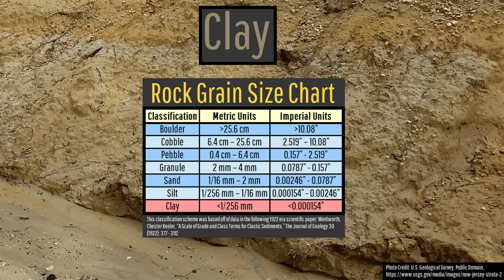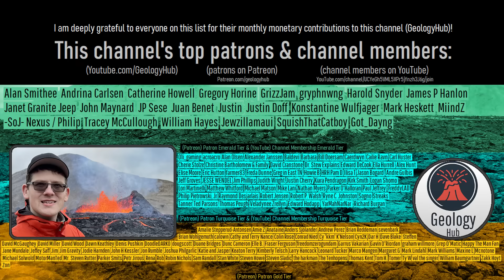Large Hydrothermal Explosion Occurs in El Salvador; Geologist Analysis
Earlier this month, a large explosion unexpectedly occurred in El Salvador, ejecting scalding hot water more than 150 feet into the air. In the aftermath, more than 5,000 square meters or 1.33 acres had been covered in a layer of mud and hot water. What had just occurred was a phenomenon known as a hydrothermal explosion, which has happened before at this very same hot spring 3 other times since 1850. Today's video will discuss why this explosion occurred through the opinion and analysis of a geologist.

Thumbnail Photo Credit: U.S. Geological Survey, Public Domain, This image was overlaid with text, and then overlaid with GeologyHub made graphics (the image border & the GeologyHub logo).

This thumbnail image shows a 2009 hydrothermal explosion within Yellowstone's Biscuit Basin.

Sources/Citations:
[2] Wentworth, Chester Keeler. “A Scale of Grade and Class Terms for Clastic Sediments.” The Journal of Geology 30 (1922): 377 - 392.

0:00 El Salvador Explosion
1:56 Yellowstone Explosion Comparison
2:24 Prior Hydrothermal Explosions
3:07 Explosion Cause
3:35 Clay